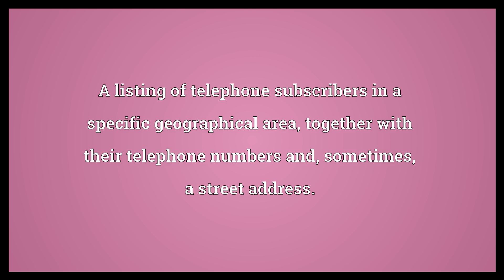Telephone directory Meaning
Video shows what telephone directory means. A listing of telephone subscribers in a specific geographical area, together with their telephone numbers and, sometimes, a street address..  Telephone directory Meaning. How to pronounce, definition audio dictionary. How to say telephone directory. Powered by MaryTTS, Wiktionary